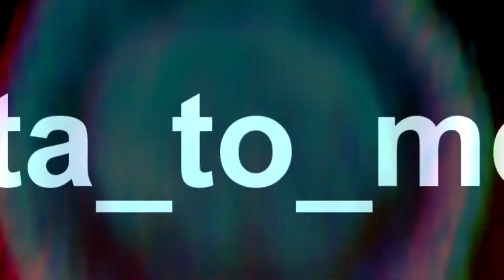LP№18 chita_to_mega (Сраный Орех ) 18+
18+   ВСРАЛ КАТКУ ИЗ ЗАЛ ОРЕХА